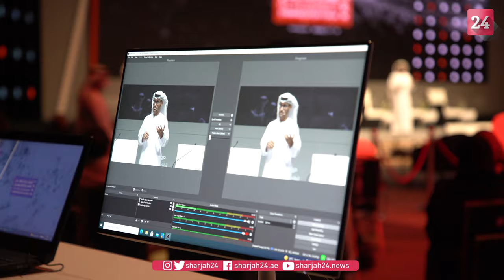في خطابات ملهمة...رسائل تستهدف جيل الشباب الأكثر تأثيراً بالعالم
في خطاب تفاعليّ ملهم جمع نخبة من مؤسسي منصات الإعلام الجديد والمؤثرين في وسائل التواصل والمواكبين لتطوراته المتلاحقة، أجمع المتحدثون على أن الإعلام الرقمي يستهدف جيل الشباب لأنه الأكثر تأثيراً في العالم، بسبب نشأته بالتزامن مع تطور منصات التواصل الاجتماعي